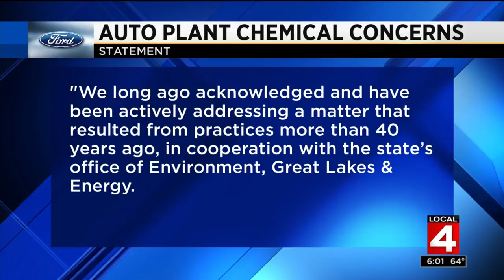Neighbors sue Ford over plant chemicals in Livonia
Residents in Livonia are suing Ford over plant chemicals.